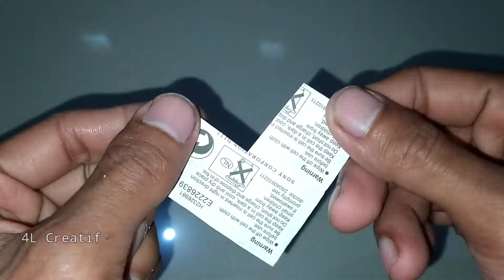ide creatif buat mainan dari HP bekas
ide creatif buat mainan dari HP bekas memanfaatkan barang yang sudah tidak terpakai menjadi mainan yang asik

memanfaatkanbarang bekas